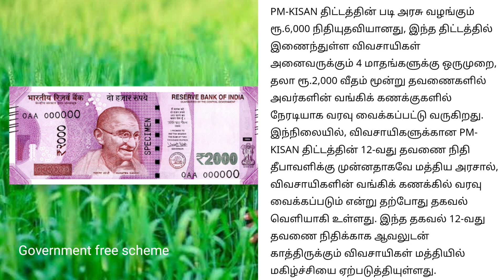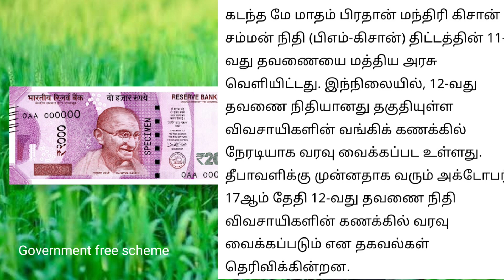🔥 PM-KISAN amount 12th subsidy | Uthavithogai scheme in tamil | Government free scheme #2000